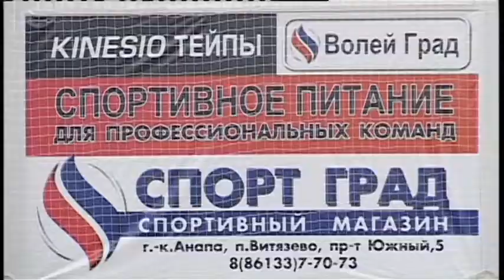Кто сказал, что бокс — это не женское дело?